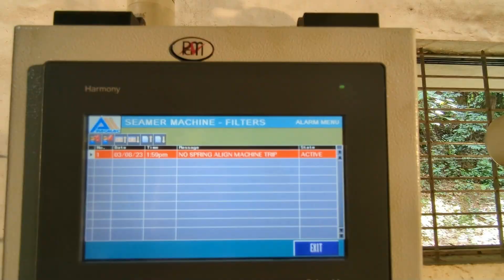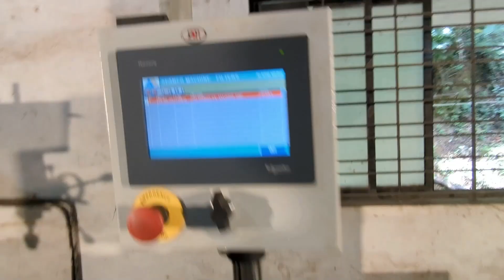Pacmac's Automatic Seaming Machine for Oil Filters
Pacmac's Automatic Seamer for spin-on filters (automotive oil filters)